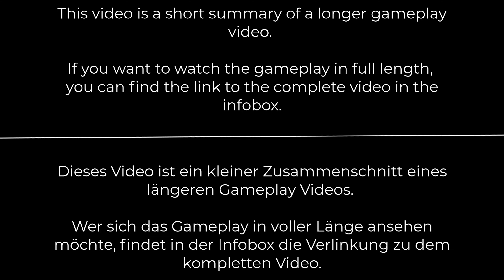Cabela's Ultimate Deer Hunt 2 (2002) PC 1st/3rd person Hunting Simulation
╔ ஜ۩🎮 ۩ஜ ╗
🔥║|   *OPEN ME FOR MORE INFOS*   |║🔥
╚═══             ▄︻テ══━一💥             ══╝

*►Info:◄*

*►Engine:◄*

*►Other First Person Games from the developers "nFusion Interactive" & "Sylum Entertainment":◄*

*►Gameplay:◄*

00:00 - Intro
00:03 - Intro & Main
00:43 - Gameplay - Check the info box for details

*►Hall Support:◄*